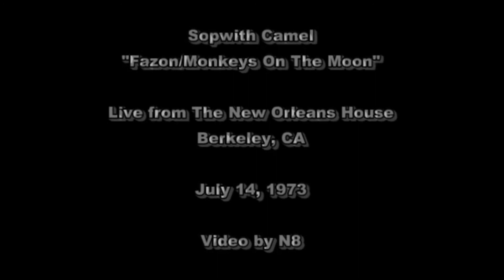SOPWITH CAMEL - Fazon & Monkeys Of The Moon [Live 1973}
MEU PROGRAMA ROCK AND ROLL GOLDMINE

MY ROCK AND ROLL GOLDMINE PROGRAM
The Rock and Roll Gold Mine of the 60s and 70s!!
EVERY BI-WEEKLY ON SATURDAYS AT 7 PM

Escute também as *minhas rádios próprias*. Cada uma num estilo diferente, mas sempre com o bom e velho rock and roll:

Also listen to *my own radio stations*. Each one has a different style, but always with good old rock and roll:

Visita meu canal VENENOS DO ROCK no YouTube que você vai ter muitas surpresas.

GRUPO VENENOS DO ROCK NO FACEBOOK
  / venenosdorock
Tem o grupo VENENOS DO ROCK no Facebook que é bem legal. O pessoal troca muita ideia sobre rock. Procura lá no Facebook por VENENOS DO ROCK e solicita tua inclusão no grupo.

OBSERVAÇÃO IMPORTANTE: No meu blog VENENOS DO ROCK na coluna da direita é só ir rolando que você vai encontrar todos os canais, rádios e programas que tenho. Tem muita coisa!! Divirta-se!!